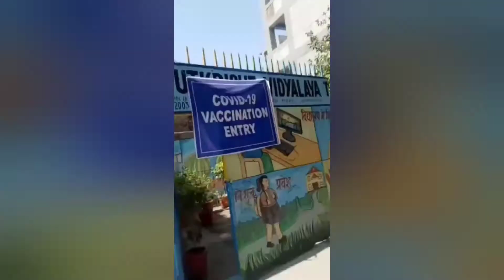Vaccination Done/Lockdown/Bullet k sath masti,🥰🤟🤟